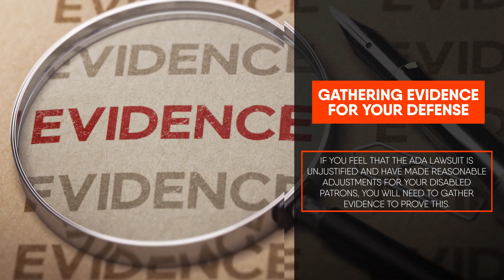I've Been Served an ADA Lawsuit - What Happens Now?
Design | Build | Certified

In an ideal world, business owners would avoid ADA lawsuits in the first place by making sure they follow the guidelines laid out by the Americans with Disabilities Act. However, if you have already been handed a lawsuit, it's too late for that! So what are the next steps for you and your business? Let's take a look at what you can do in the event of an ADA lawsuit.

for more details.